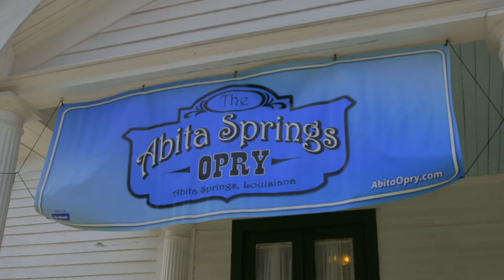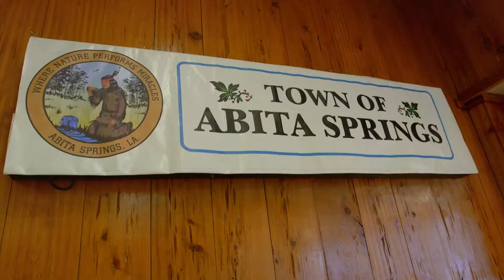Abita Springs Opry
The Abita Springs Opry is more than a concert.   It is a journey into the musical heritage that has given this area its unique soundtrack. This music series, only held six times a year, also shines a spotlight on the upbeat future of Louisiana Roots music, by focusing on those artists who are upholding its traditions and expanding its reach.